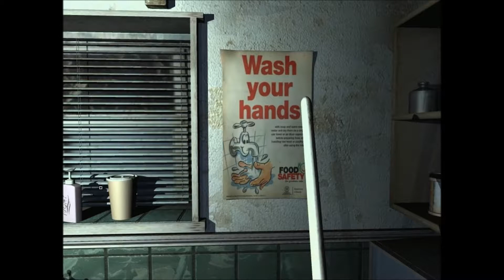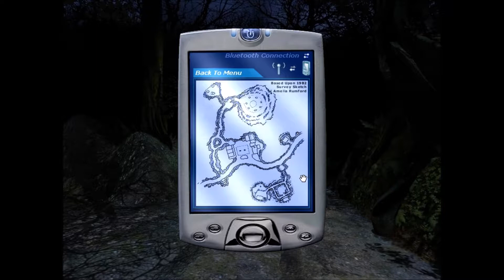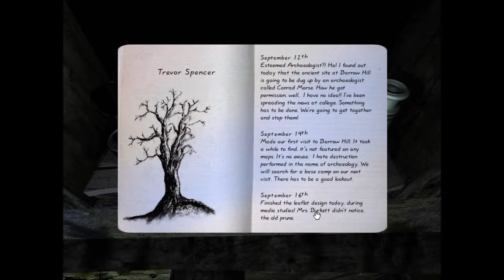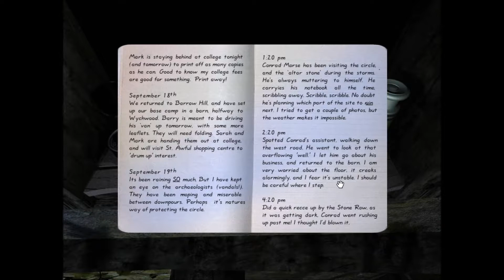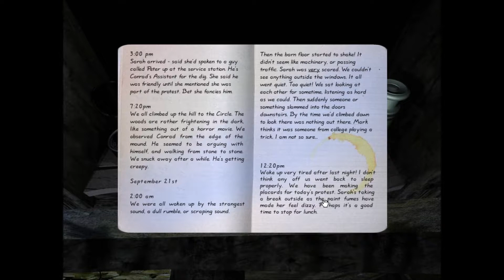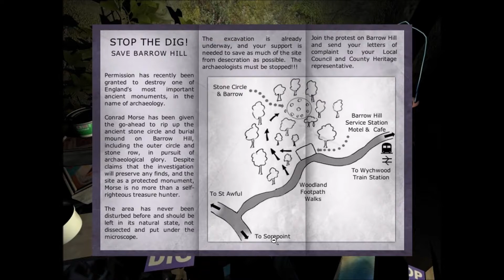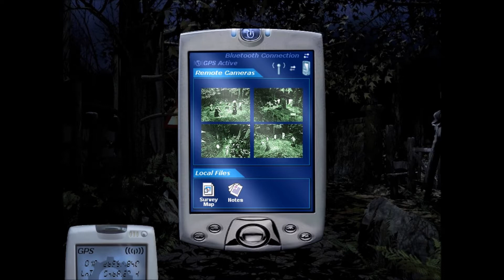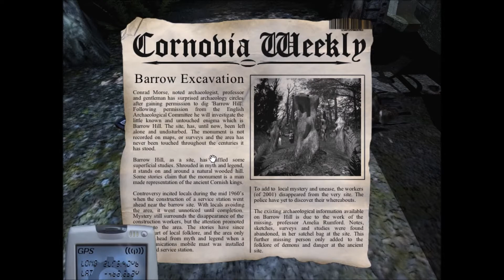Barrow Hill: Curse of the Ancient Circle Part 4 The Barn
Welcome back to part 4 of this lovely horror game. Although I'm struggling to find what to do next we do have some progression.